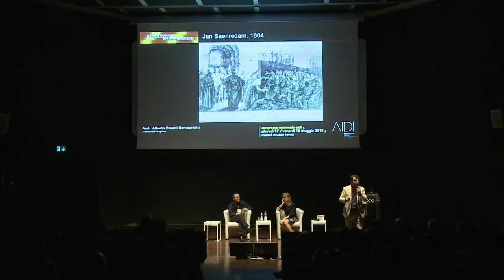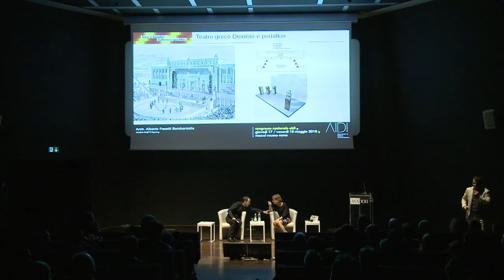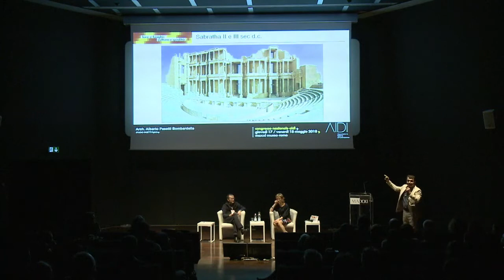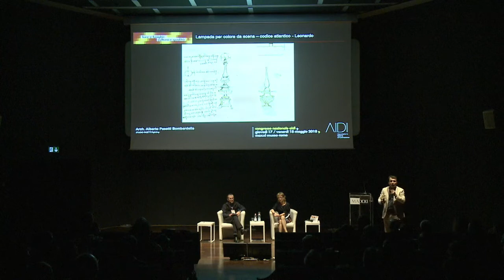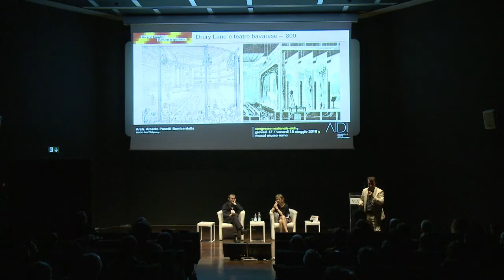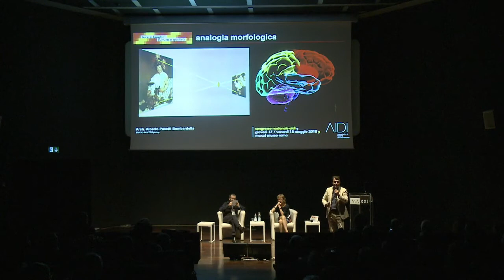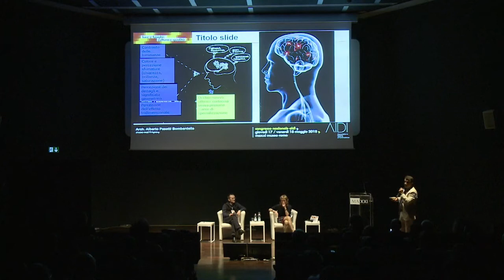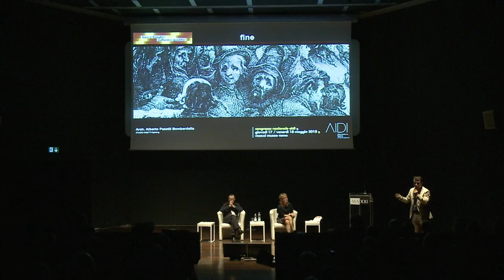Alberto Pasetti Bombardella intervento convegno AIDI Roma 2018